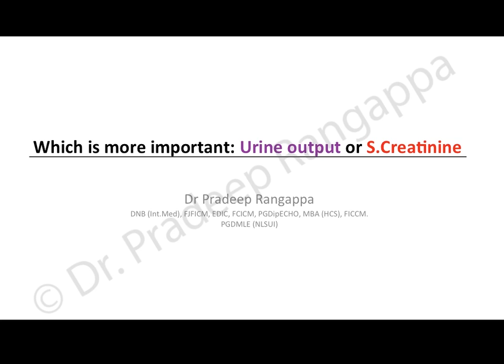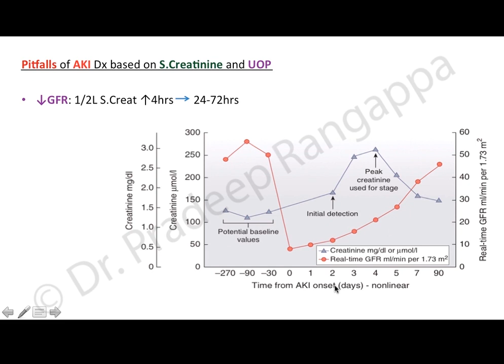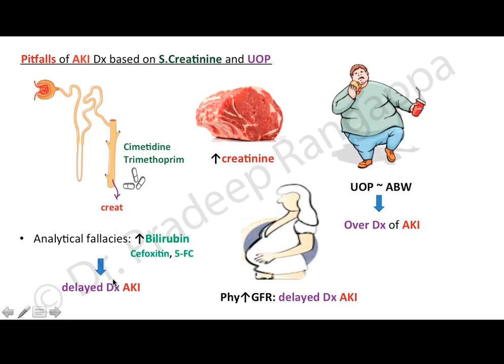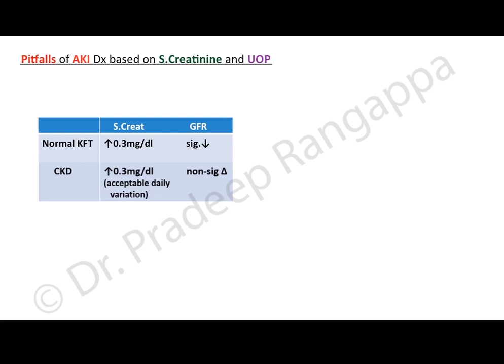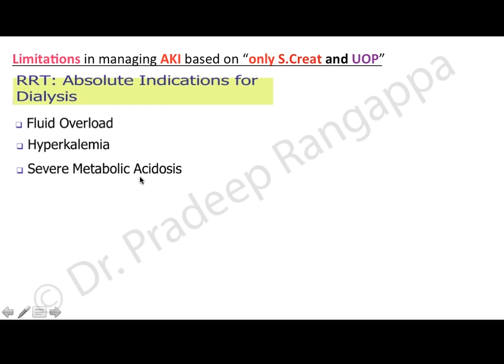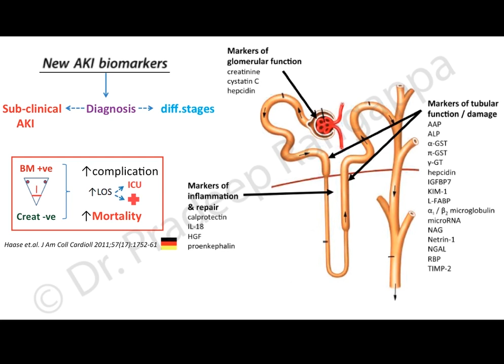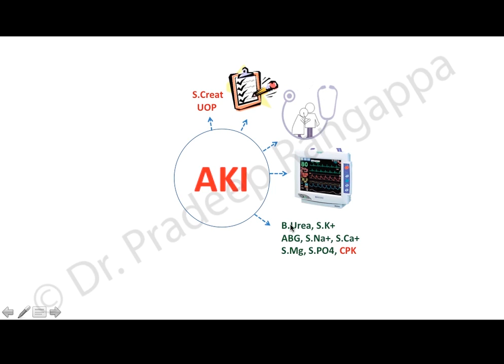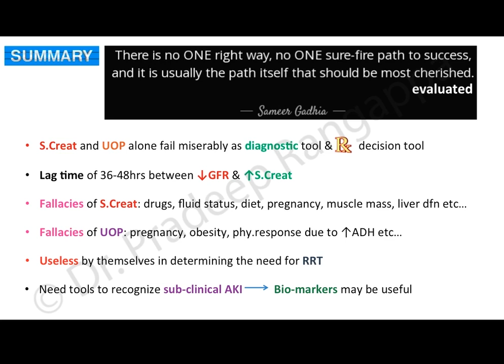Which is important UOP or S Creat ? Dr. Pradeep Rangappa